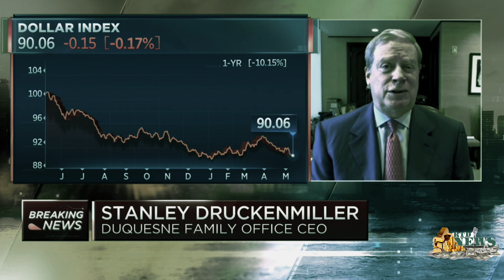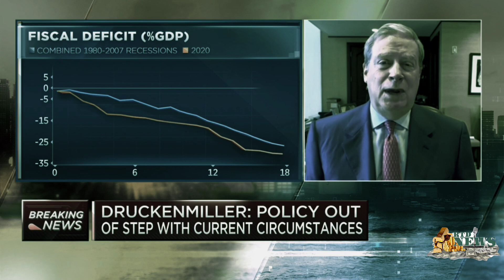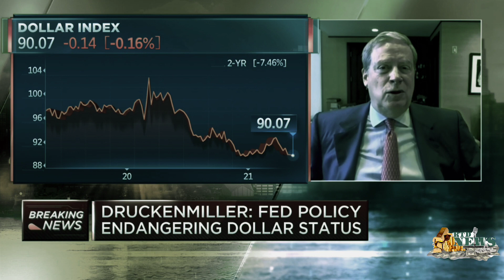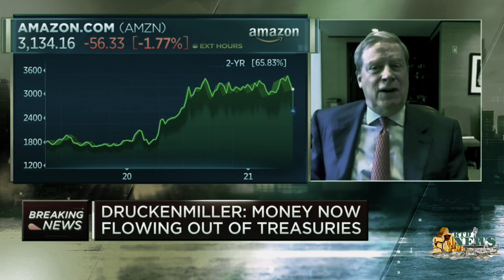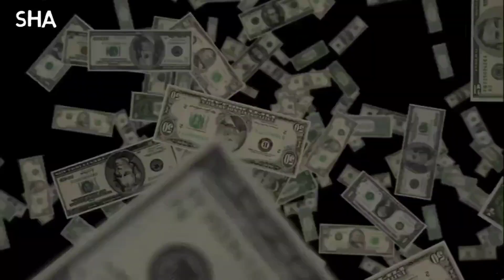Druckenmiller Worried About Losing Dollar Reserve Status (Sorry it's too late!!!)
Druckenmiller worried about losing Dollar reserve status because of Federal Reserve policies. He says the Fed aiming to keep markets and the economy afloat during the pandemic could end up threatening the long-term health of the U.S. dollar. Unfortunately, the damage has already been done and it's to late to reverse course.

Join us for the next live on air and make sure to bring a topic.

Knowledge is power. Take 2 minutes and test your Dollar IQ: (Overall average results are lower than 40%).

🛑 PLEASE CONSIDER  SUPPORTING THE RTD CHANNEL. All gifts add up to make a difference. Thanks in advance!!!

Join the RTD email list and be guaranteed to get notified for the next livestream.